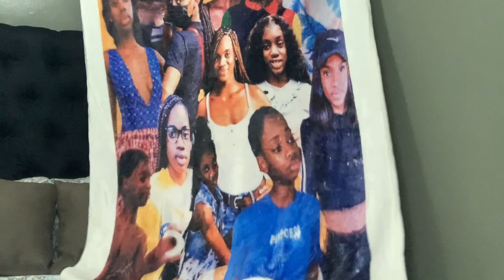My First Headband Wig| 12” Deep Wave|| The WD Family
PLEASE REMEMBER TO WATCH THE ADS

Ariah’s Hair Store

$phillisha20 (state that it’s for Wally)

Apps used in creating this video:
iMovie

Editing Team
Channel Banner
Blue Steel Designs (@bluesteel_designs)

Outro
Dorian B Stewart
Contact via
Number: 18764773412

Professional video edits (addition):
Intro - Life of a designer

Vlogs By WD Family channel intro
Dajedigital Instagram:

Placed it all together:
Deandra Wallace
Channel owner for The WD Family and Vlogs By WD Family

Always remember that if your collar bone game ain’t strong, you ain’t strong enough.

Youtuber’s Name: Deandra Wallace
Aim: 50,000